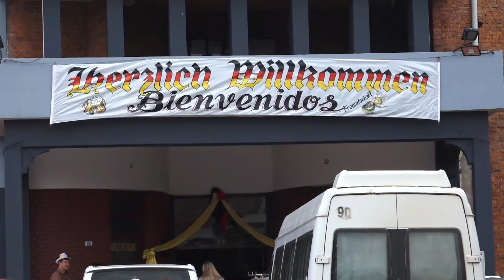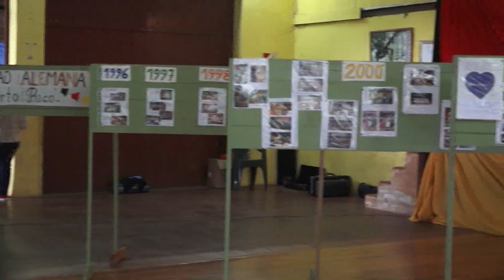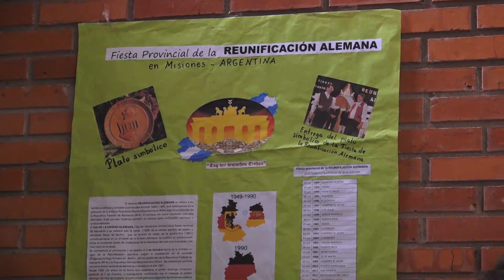Especiales del 3: Fiesta Provincial de la Unidad Alemana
Canal 3 - Puerto Rico, Misiones, Argentina
En Puerto Rico, el 6 de octubre, se realizó la 28ª Fiesta Provincial de la Unidad Alemana.